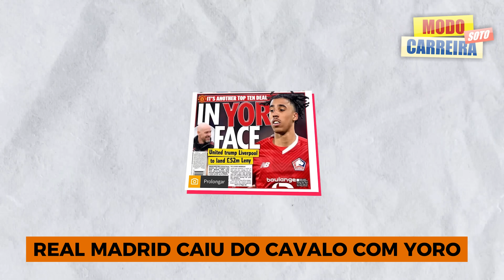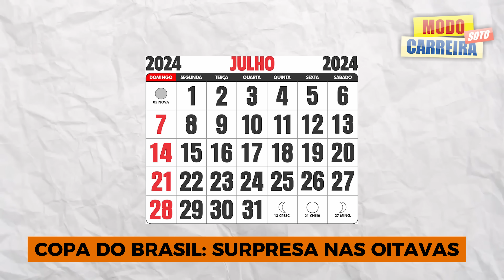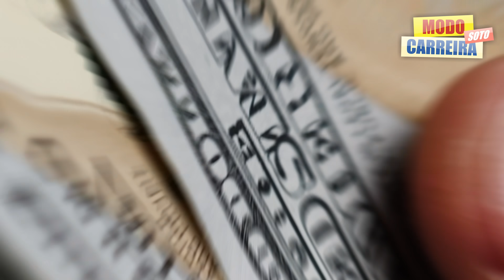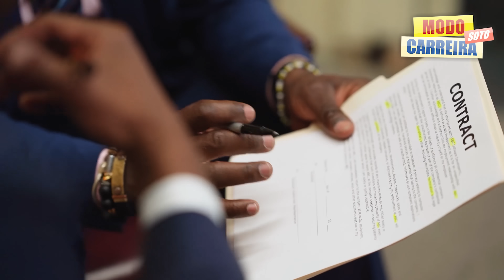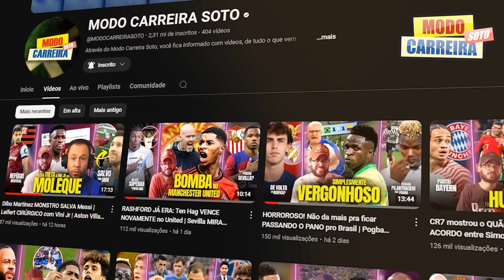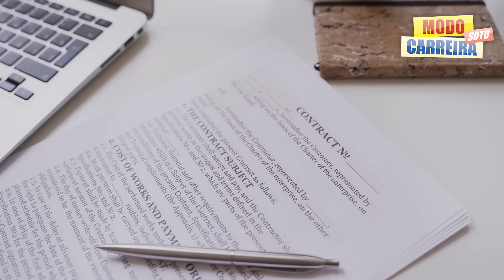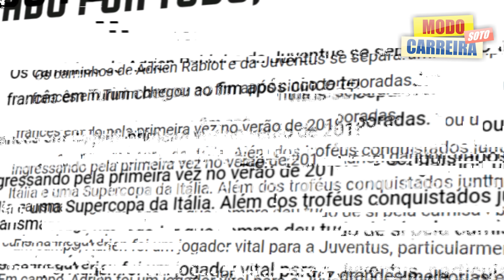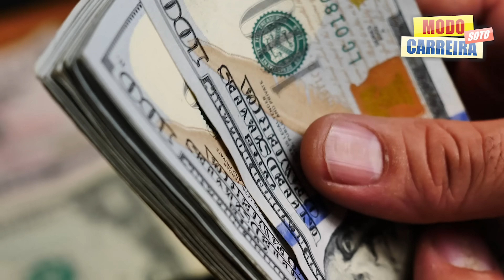Jornais da Europa: 'James NÃO JOGA MAIS pelo São Paulo' | Real PRA CIMA de Arnold |Filho de Ibra |E+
Neste vídeo, vou falar sobre as principais noticias do mundo da bola no momento, sorteio da Copa do Brasil, nova camisa do Barça com Ronaldinho que não agradou muito, nova polêmica com James e São Paulo e os muitos interesses que o jogador vem recebendo da Europa, Real Madrid que prepara uma grande jogada pra contratar Alexander-Arnold do Liverpool, os principais rumores e muito mais. Então, só vem.